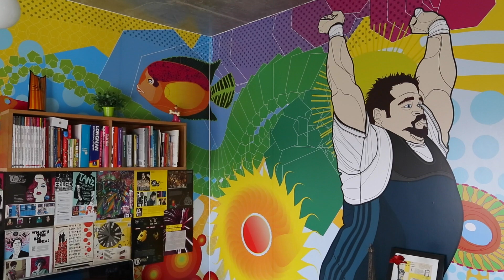Glauco Diogenes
DESIGNER

One of the most versatile and talented designers of his generation, acts as Creative Director, Graphic
Designer and Illustrator since 2000. His Portfolio presents projects of great relevance and scope of media and market segments. Stand out internationally, the cases in illustrations, branding and creation of trademarks and logos appearing prominently in prestigious publications such as the Los Logos series of German publisher DGV – Die Gestalten Verlag, Logo Design conceptualized TASCHEN. Besides the series 3 and ILLUSTRATION ILLUSTRATION NOW NOW PORTRAITS. In 2005 he founded the SUPERNOVA ®. multidisciplinary studio that in just over 7 years, has served over 400 clients in Brazil and abroad.